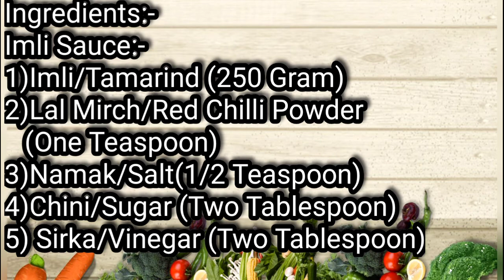lahori chana chaat recipe /chana chaat recipe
asslam o alaikum dosto aj me ap k lye layi hun chana chaat Recipe. how to make chana chaat Recipe. homemade chana chaat Recipe. easy chana chaat Recipe. spicy and karari chaat Recipe. ramadan special Recipes. ramzan special Recipe. karachi ki mashoor chana chaat Recipe. chaat Recipe. iftar Special Recipe.
Tried my best to make  as simple as i could. I hope after this video you are able to make best Dahi Chana Chaat Recipe. I hope u learn something today.